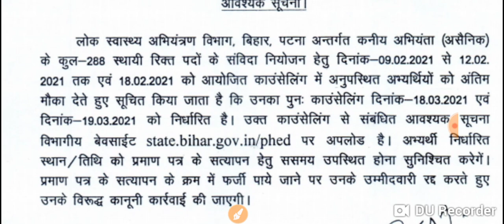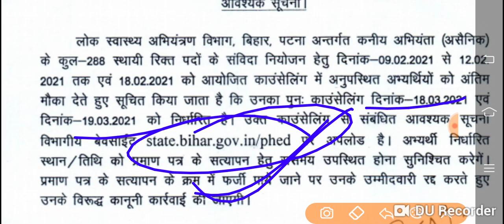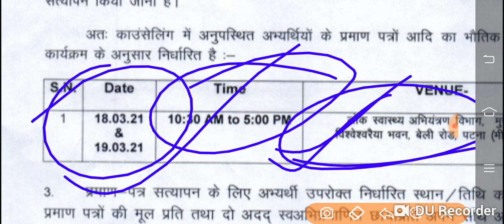phed//phed je latest news//phed Result//phed counseling//phed Bihar je civil counseling//phed bihar